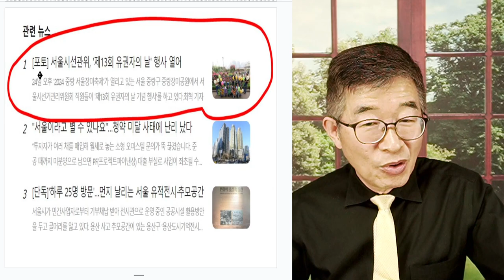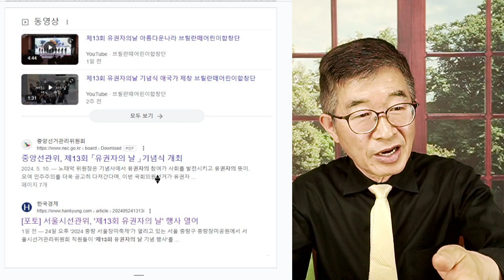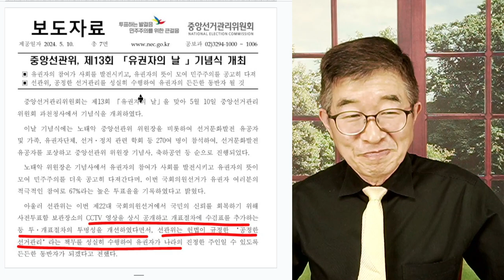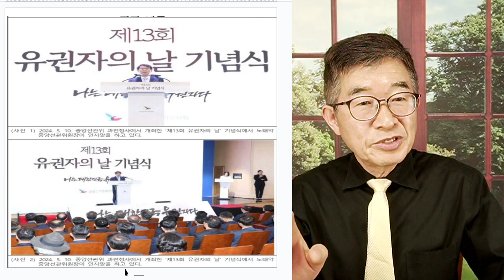유권자날, 유감 / 선거나 공정하게 [공병호TV]